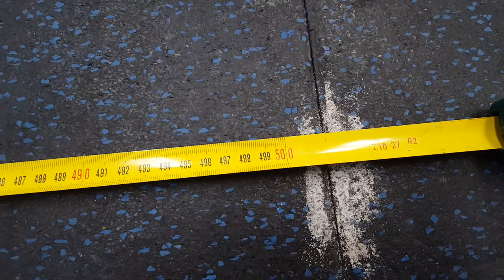TSG17 – WOD1 – RODRIGO SANTANA PÉREZ – INDIVIDUAL M – 8